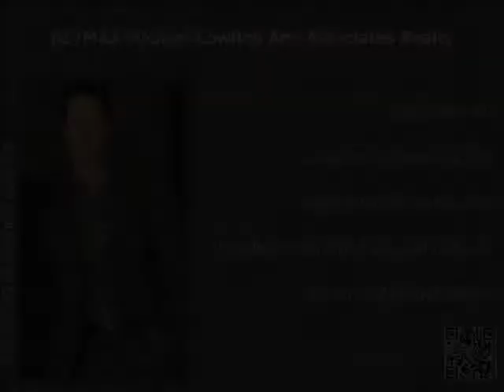SOLD #1805 - 8460 Granville Avenue: 3 Bed 2 Bath Sub Penthouse Condo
#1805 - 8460 Granville Avenue, Richmond BC V6Y 1P6, Canada

RICHMOND BC APARTMENTS/CONDOS
VANCOUVER BC REAL ESTATE FOR SALE

Property Information:
Sub Area: Brighouse South
MLS® No. V986955
Bedrooms: 3
Bathrooms: 2
Total sq.ft.: 1,207

Description:
The Palms by Bosa. Solid concrete constructed 3 bedroom 2 bathroom sub penthouse with granite counter tops, gas range, full height kitchen cabinets, in suite laundry, gas fireplace, north and west exposure with west balcony to spectacular unobstructed views from mountains to Vancouver island. Secured parking and storage locker. Recreational facilities include a gym, lounge with pool tables; hot tub, steam room, and saunas, bike storage is available. Central, close to Richmond Center Mall and steps to all amenities and transportation.
RE/MAX Michael Cowling And Associates Realty - Serving Richmond, Vancouver, Ladner, and Tsawwassen